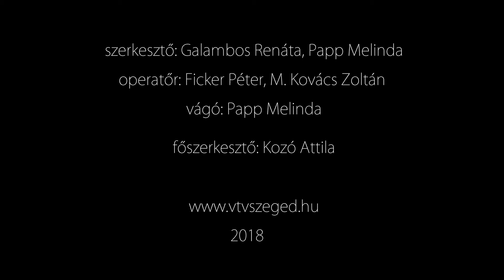Belépő - THEALTER 2018.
Nagy sikerrel zárult az ideit THEALTER fesztivál, ahol 9 nap alatt 11 helyszínen közel 60 színházi eseményen, 5 premieren és 7 magyarországi bemutatón vehetett részt a közönség. Volt prózai és zenés, tánc- és utcaszínházi előadás, a gyerekeknek pedig egy bábelőadással is készültek a szervezők. A programkínálatban idén is nagy szerepet kaptak a vidéki társulatok és a fiatalok előadásai. Az augusztusi Belépőben egy kis ízelítőt adunk az idei fesztiválról.